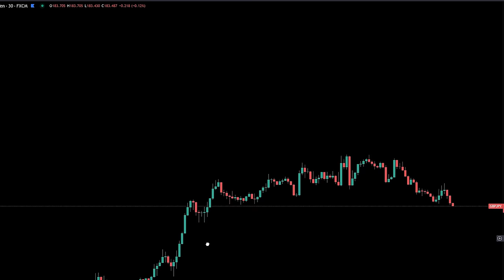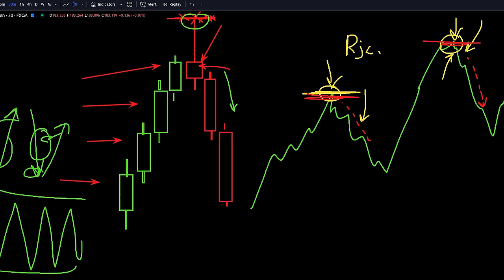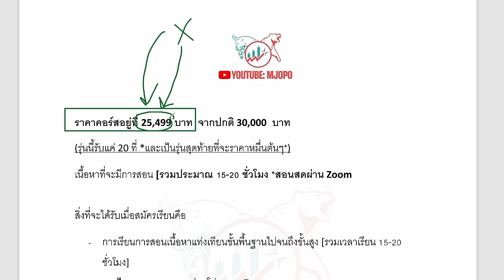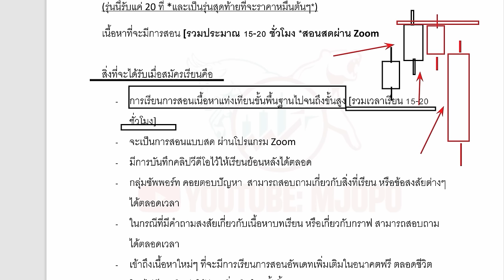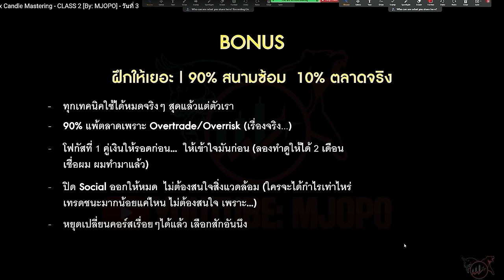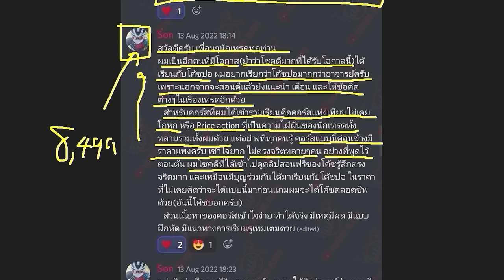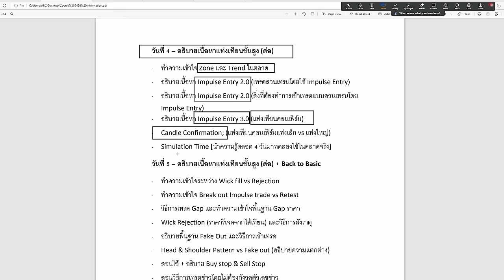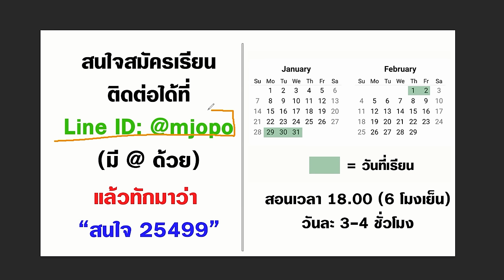แท่งเทียน Forex 1 รูปแบบที่คุณควรจำให้ได้ | กำไรง่ายๆ ไม่ต้องคิดเยอะ